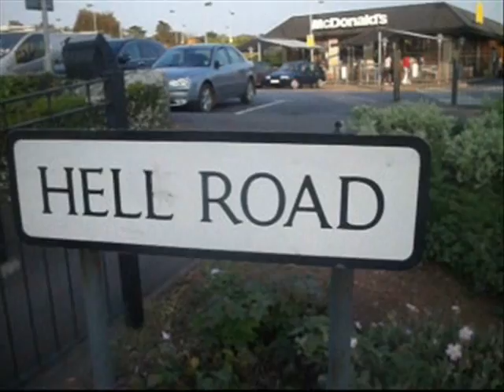29th May 2011 Pyromania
Scott Having A Lazy Sunday Indoors However He Feels His Old Bed Is In Need Of A Good Burning. However Scott Fails To Forget A Few Key Factors In Having A Bonfire. First Make Sure You Can Control It And Second Don't Let It Get To Hot Or Near Any Houses.

DO NOT TRY THIS AT HOME UNLESS UNDER SUPERVISION, OR YOU KNOW WHAT YOUR DOING!